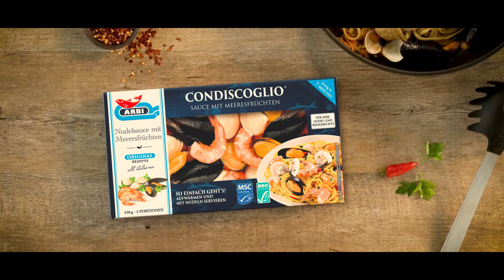Arbi Condiscoglio® | Sauce mit Meeresfrüchten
Die traditionelle italienische Meeresfrüchtesauce (Miesmuscheln, Venusmuscheln und Crevetten). Ein leckeres und leicht in der Bratpfanne zuzubereitendes Gericht. Ideal mit Pasta und mit Reis. Fertig in 7 Minuten!

ZUBEREITUNG

1. Etwa 250 g Nudeln (oder 230/250 g Reis) in Salzwasser al dente kochen.
2. Das noch tiefgekühlte Produkt in die Pfanne geben. Bei hoher Hitze 3 Minuten mit Deckel und weitere 4 Minuten ohne Deckel kochen lassen (dabei öfters umrühren).
3. Die nicht zu weichen Nudeln abgießen und in der Pfanne mit der Sauce etwa 2 Minuten lang sautieren (durchmengen).
4. Für einen würzigeren Geschmack, Chili-Pfeffer hinzufügen. (Falls Sie keinen Topfdeckel verwenden, bitte ein halbes Glas Wasser hinzufügen).